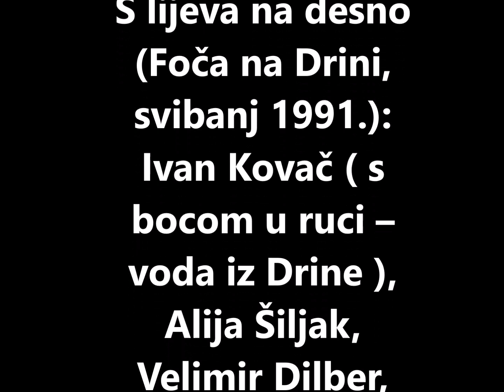Od Sutle do Drine odnosno od Soče do Foče !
Alija je čovjek koji je prvi nakon 1945. godine razvio hrvatski barjak na Drini i rekao: “Na Drini Srbija prestaje! Od Drine do Sutle, odnosno od Soče do Foče je teritorij koji pripada mojem narodu bez obzira na vjeroispovijest islamsku ili katoličku…”

Ovo riječi je rekao rahmetli Alija Šiljak mi nastavljamo gdje je on stao ! Samo zajedno " Rame uz Rame " Hrvati i Bošnjaci !  Treba u Bosni da se osnuje udruga ili stranka koja bi se zalagala za konfederaciju Hrvatsku i Bosne ili da budemo u prijateljskim odnosima.  Samo zajedno budimo da se zajedničkim snagama borimo protiv tzv.RS da nestane za sva vremena jel je stvorena na zločinu nad Hrvatima i Bošnjacima !